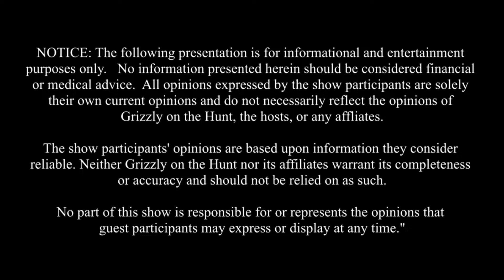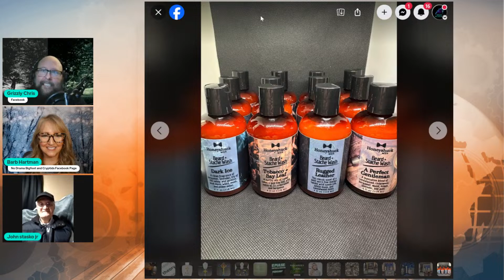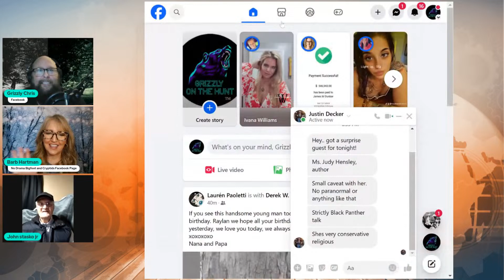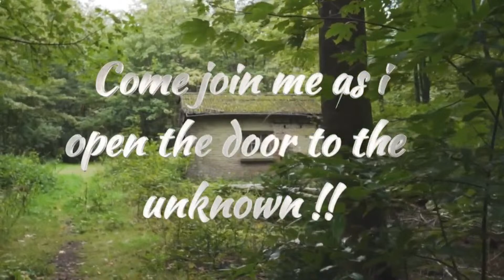Open The Door: John Stasko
This Thursday at 5:30 PM EST Time!
Come Join Us Live! We have Thursday’s guest:
John Stasko is back for Part 2, by popular demand and he is looking forward to answering your questions!

John has investigated over 5k cases and has had encounters of his own during his many years of research in the paranormal, cryptids, Bigfoot, UFOS/UAPS, and energy beings.